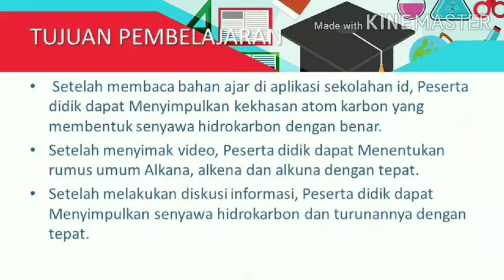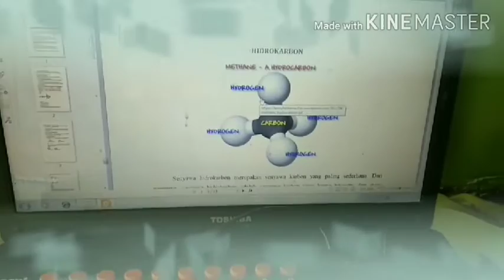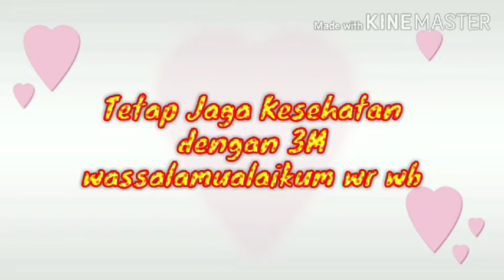kimia HC1#ulyn yuanita